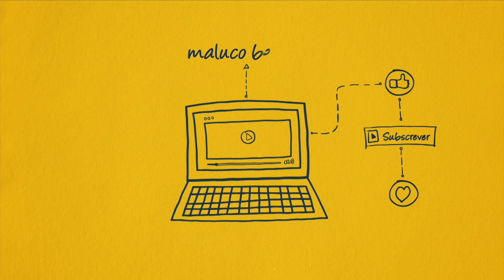Maluco Beleza - "Aparece um polícia com um sinal luminoso " - Luis Franco Bastos (pt 2)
Perguntas do patronos que deram azo para falarmos de publicidade, televisão, Alzheimer e cóco...

Apoia o Maluco Beleza por apenas $1 mês com acesso a conteúdo exclusivo